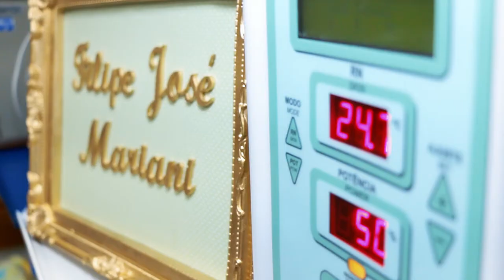Trailer nascimento Filipe José Mariane